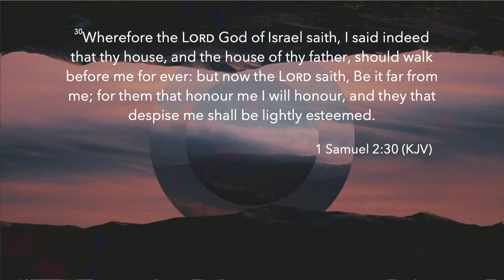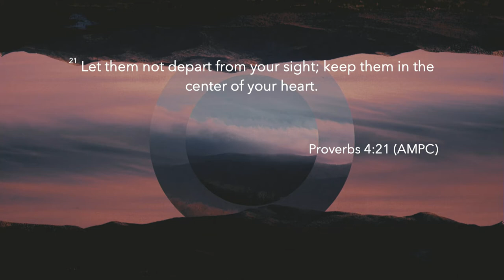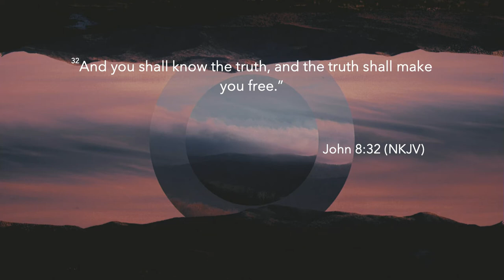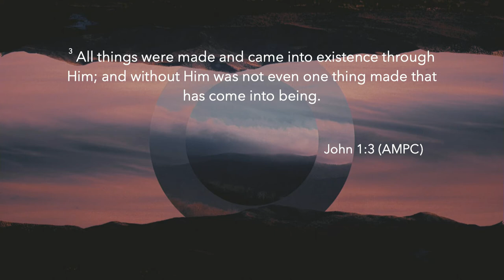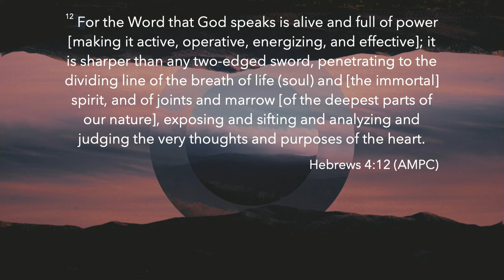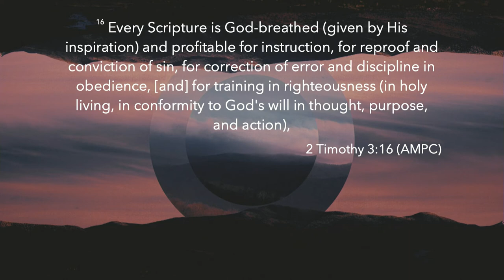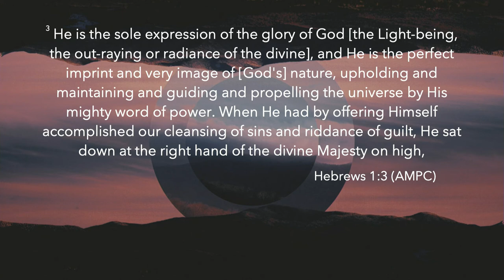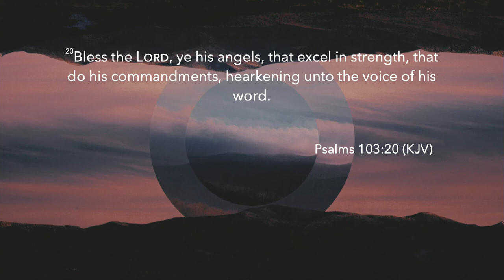Psalm 91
Wednesday, February 26th,2020 | Mona Parker | God's Word is . . . Light, life, healing to our flesh and so much more.  A sure foundation and Source of life for everyone who attends to it!